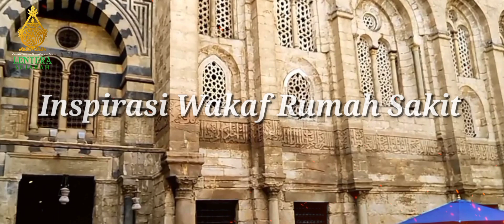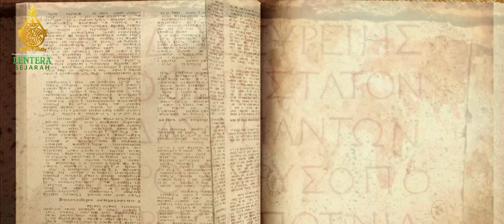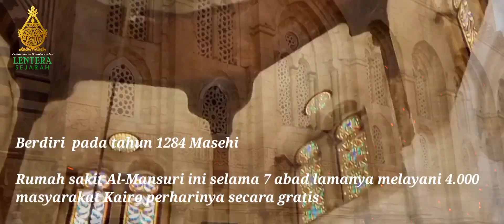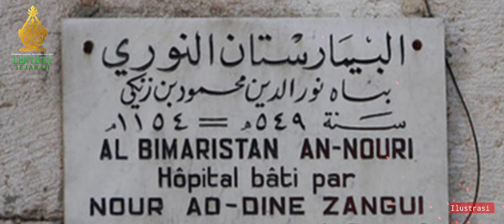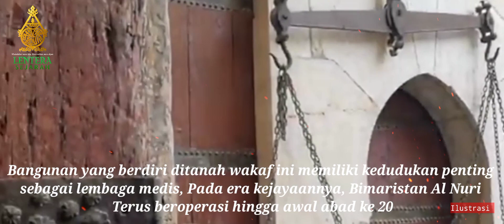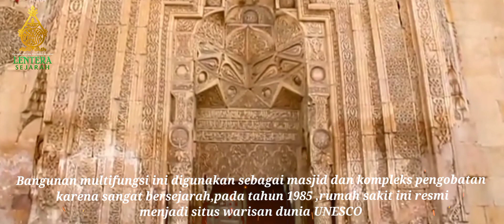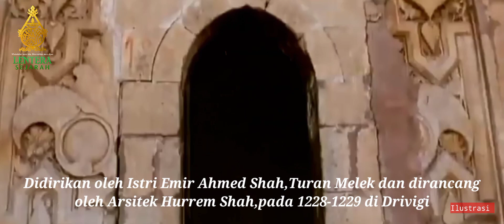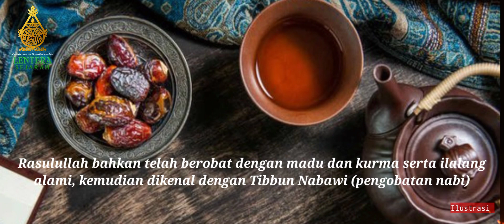Inspirasi Wakaf Rumah Sakit,"Empat Bimaristan" Dari Dana Wakaf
aleppo (city/town/village),model kebangkitan umat islam,rumah sakit islam masa dulu,bimaristan,bimaristan arjouni,bimaristan pronunciation